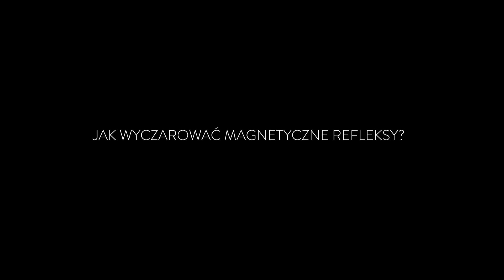NeoNail Tutorial - NOWOŚĆ! 5 magnetycznych stylizacji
Chcesz wiedzieć więcej? Odwiedź nasz Facebook Instagram i Pinterest

Sprawdźcie, jak wykonać niezwykłe wzory z użyciem naszej nowości - NeoNail Professional Cat Eye 5D!